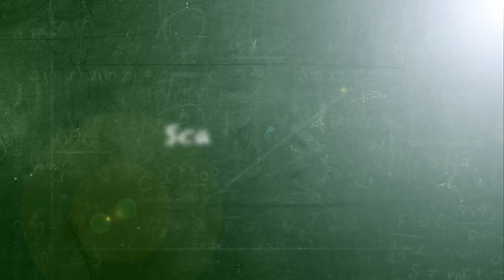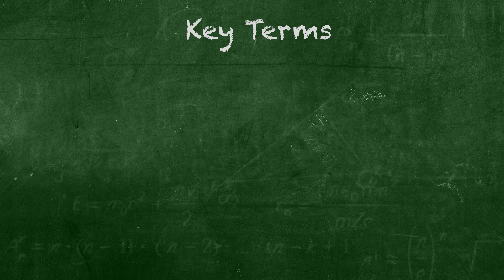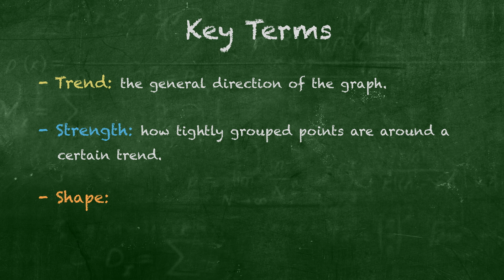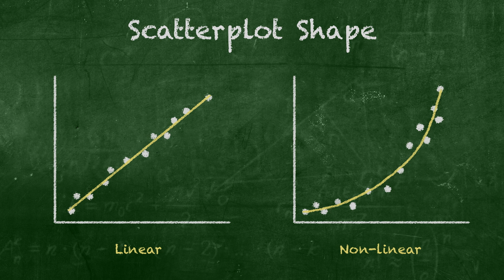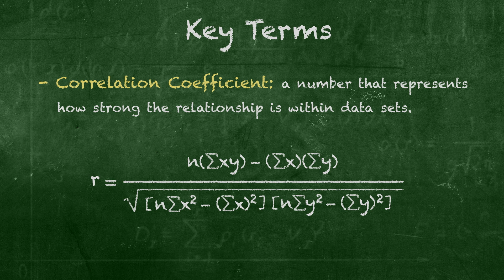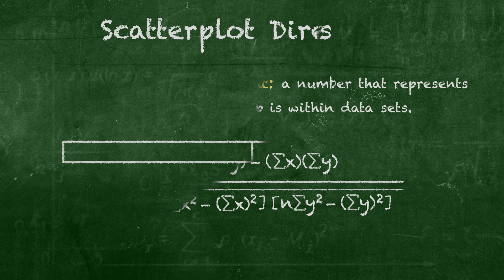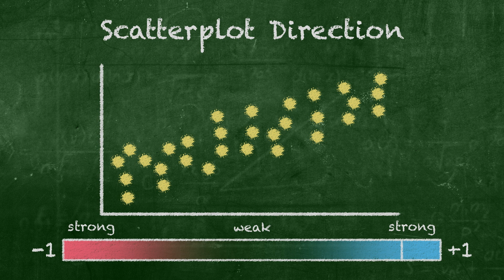Scatterplots and Correlation in Statistics, with Billy Beane on StatsCenter (Ep. 15)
Moneyball stud Billy Beane of baseball’s Oakland Athletics is a gracious guest on StatsCenter, who teaches us about data scatterplots and the correlation coefficient. He dives into the statistics behind whether high MLB player salaries have any relationship with the team’s overall wins. Is the correlation between payroll and wins positive, or negative? Is it strong, weak, or non-existent? StatsCenter shatters scatterplots like a weak wooden bat crushing a fastball.

StatsCenter is presented by:

The Michelson 20MM Foundation – a Los Angeles based non-profit organization founded and funded by Dr. Gary. K Michelson, investing in innovative technology solutions and entrepreneurs to improve student opportunities and educational outcomes.  For more information on Gary K. Michelson and the organization please visit

Jordan Cohen, Executive Producer -- a rising senior at Brentwood High School dedicated to helping more students access life-changing educational opportunities.

YayMath.org – A free online collection of fun and connectable math video lessons, filmed LIVE in the classroom, and now in studio! See what inspired education looks like, at

Contact Light Films – Sparking conversations on issues that matter, revealing evocative, thought-provoking stories that drive action, and bringing relevant causes and movements to the forefront. For more, please visit